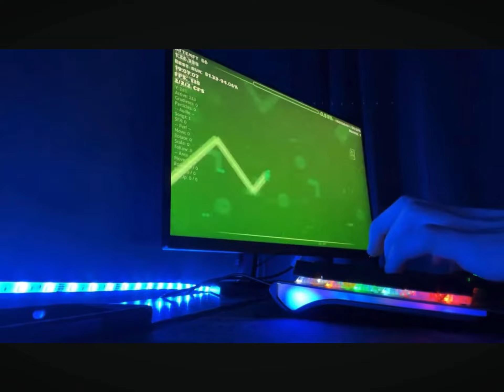[LIVE] [JUMP FROM ACU!] 74-100 SONIC WAVE LOLLLL